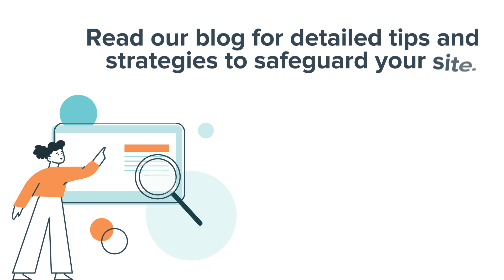Google’s Recent Update Makes it Easier To Spot and Stop Spam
Google's June 2024 update aimed to reduce spam in SERPs. Was your site affected? Read about Brafton's take on this core update on the Brafton Blog